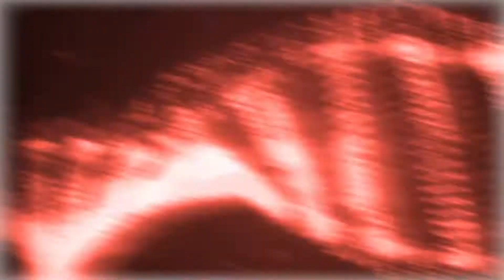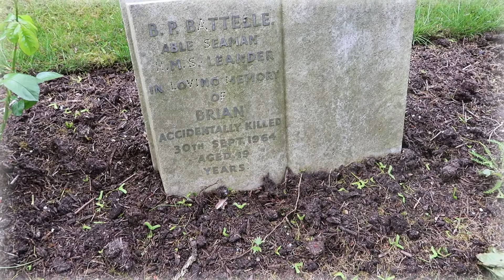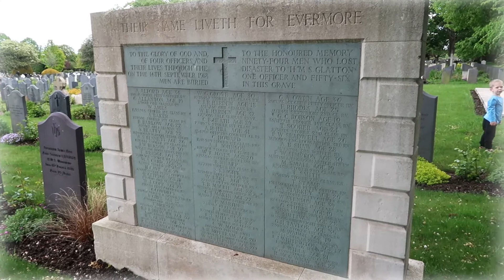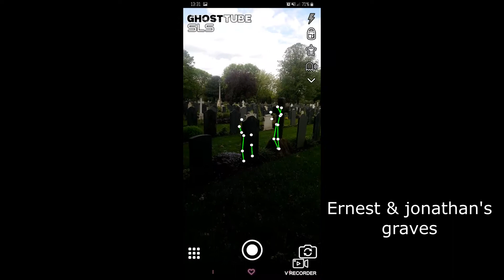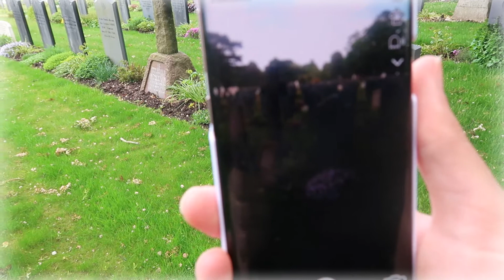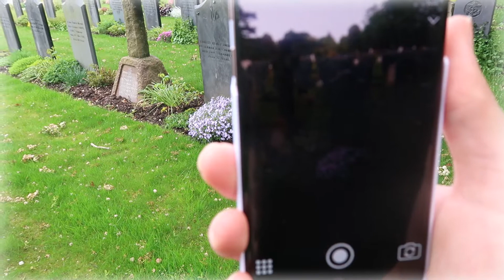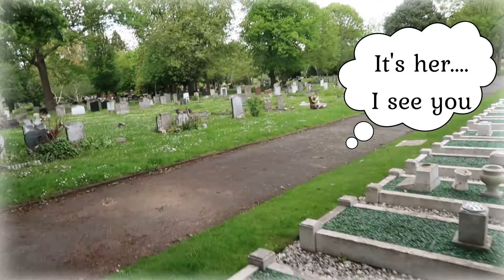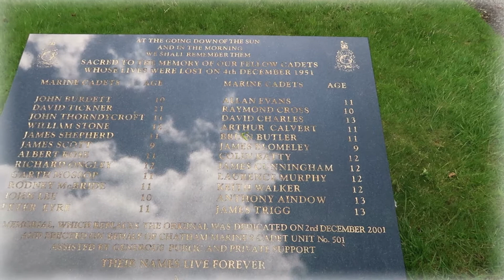WOODLANDS CEMETERY / SOLDIERS CAUGHT ON SLS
🖤 History 🖤

There is a large naval section in the Woodlands Cemetery which was reserved by the Admiralty and served the Royal Naval Hospital.The section contains most of the war graves as well as burials of the pre-war and inter-war years.

Among the First World War burials in the naval section are those from HMS 'Bulwark', blown up in Sheerness Harbour in November 1914, HMS 'Princess Irene' which suffered an internal explosion in May 1915 and HMS 'Glatton' which suffered the same fate in Dover Harbour in September 1918 (the bodies were not recovered until March 1930).

The plot also contains a number of graves resulting from the air raid on Chatham Naval Barracks on 3 September 1917.
In all, Woodlands Cemetery contains 837 burials and commemorations of the First World War. 82 of the burials are unidentified and there are special memorials commemorating a number of casualties buried in other cemeteries in the area whose graves could not be maintained.

Second World War burials number 385, 21 of these burials are unidentified. Most are in the naval section.
There are 2 Foreign National war burials and 2 non war service burials.